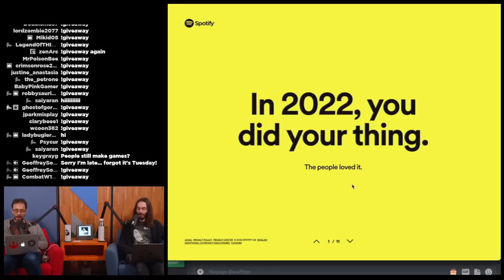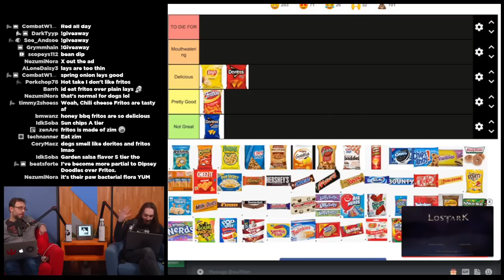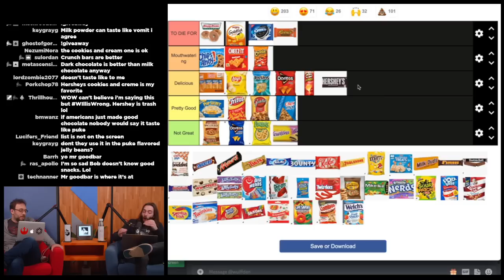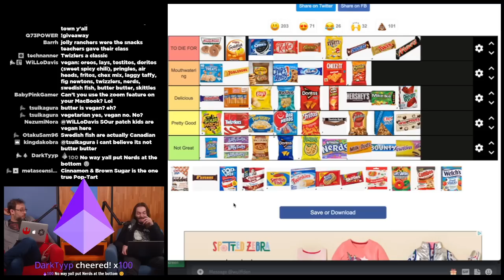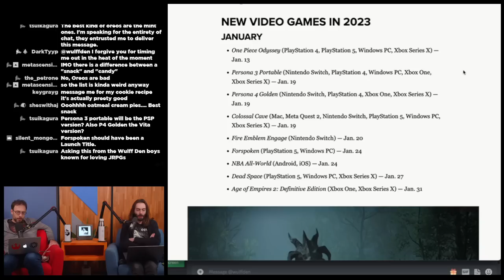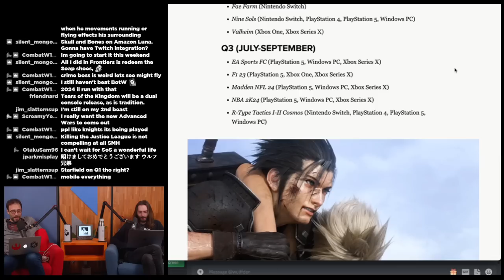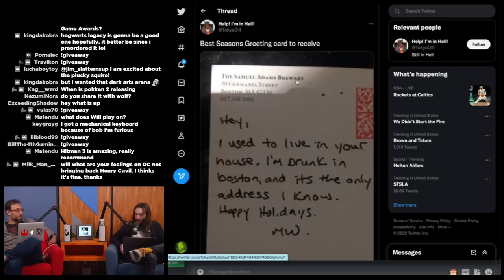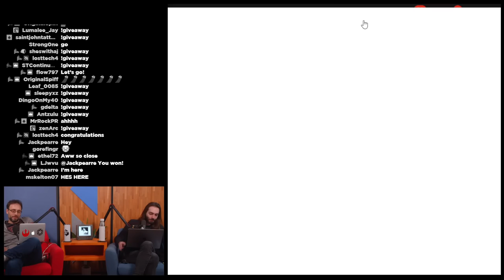Definitive Snack Food Tier List - WULFF DEN Podcast Ep 111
• 0:00 Intro
• 1:50 THANK YOU, PODCAST LISTENERS
• 14:04 DEFINITIVE SNACK FOOD TIER LIST
• 57:47 Upcoming 2023 Games
• 1:27:42 My Steam 2022 Recap
• 1:34:32 TWEET OF THE WEEK
• 1:35:22 Q&A

Wulff Den
696 Old Bethpage Rd # 508